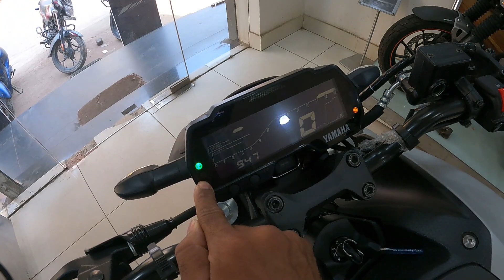2023 Me yamaha MT-125 Ka Wait Nahi Karna Ho Raha To New MT-15 Ka New Model Dekh Lo😱 Price & Review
2023 Me yamaha MT-125 Ka Wait Nahi Karna Ho Raha To New MT-15 Ka New Model Dekh Lo😱 Price & Review

Chin mount
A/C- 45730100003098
IFSC- BARB0MOWAXX

To New MT-15 Ka New Model Dekh Lo😱 Price & Review,2023 Me yamaha MT-125 Ka Wait Nahi Karna Ho Raha,yamaha mt15,2023 new model mt-15,all new mt-15,2023 mt-15 new update,yamaha mt-15 new model,mt-15 v3,yamaha mt-15 new modelo lacunhed